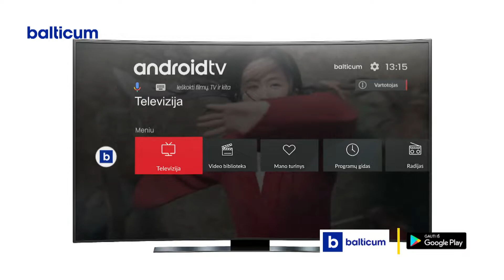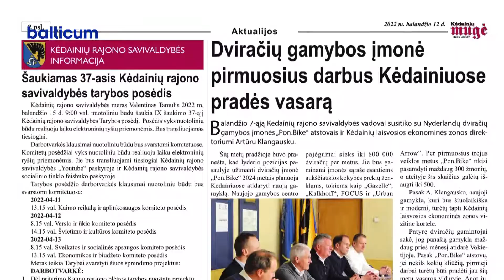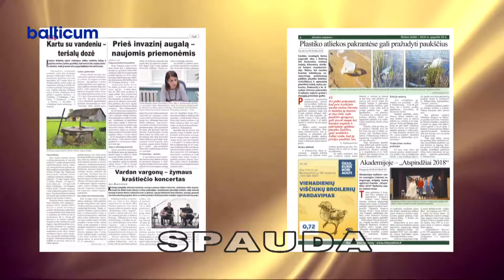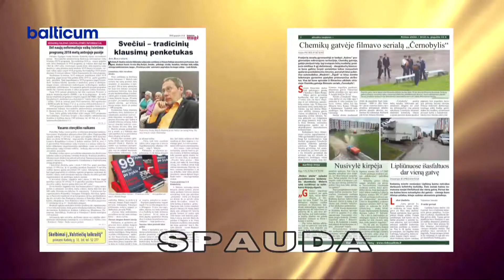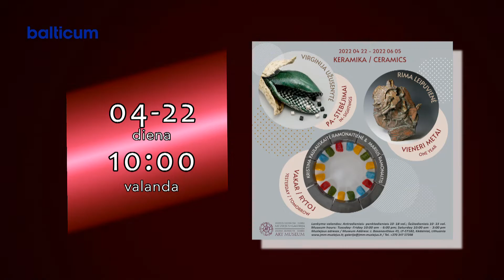Kėdainių Žinios 2022 04 11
0:00 Šiemet gatvių tvarkymui ir rekonstrukcijai skirta daugiau nei 3 milijonai eurų.
6:41 Muzikos mokyklos bendruomenė po ilgos pertraukos pradžiugino moksleivių artimuosius įspūdingais koncertais.
11:20 Rungtynėse FK „Nevėžis“ 1:0 sugebėjo palaužti Kretingos „Miniją“.